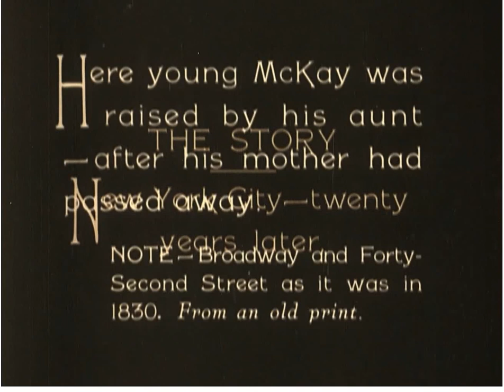Marie Adams - Loop de Loop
"Loop de Loop" by Marie Adams with a scene from "Our Hospitality," starring Buster Keaton.

Keaton looks adorable riding a bike. 1:14